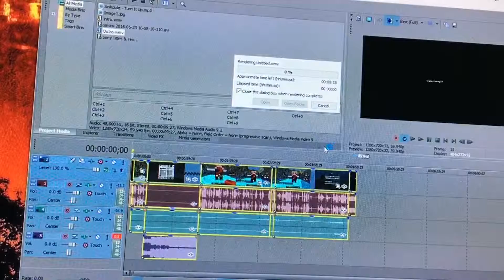What I Do All Day Part 1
this is a new vlog series im doing and im just showing you what i do all day